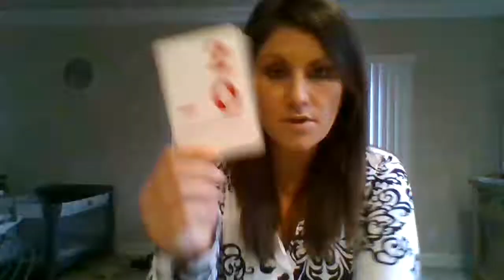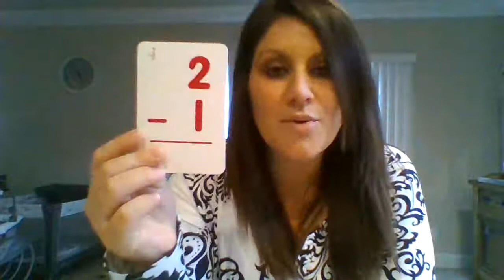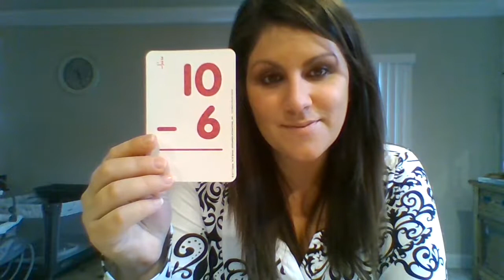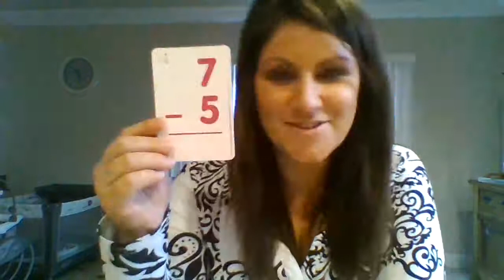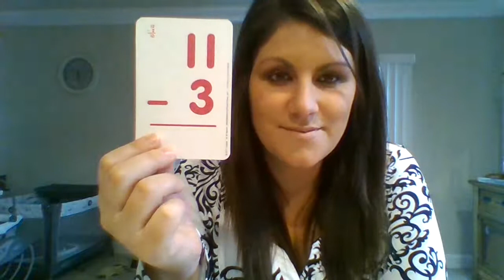Subtraction Math Facts With Flash Cards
The video contains subtraction math facts using flash cards. If you are keeping track at home, write down the math facts that you are still finding to be tricky and practice those. You can re-watch the video for more practice.